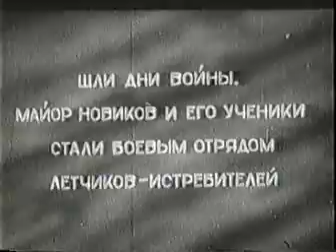Дорога к звёздам. 1942 год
1941 год. Студент консерватории Митя Елисеев решает добровольно пойти в армию и стать летчиком. Его отец, полковник авиации Елисеев, считает Митю непригодным для этой трудной профессии. Но Митя поступает в лётную школу и благодаря своему упорству с помощью преподавателя и начальника школы Новикова становится одним из лучших курсантов.